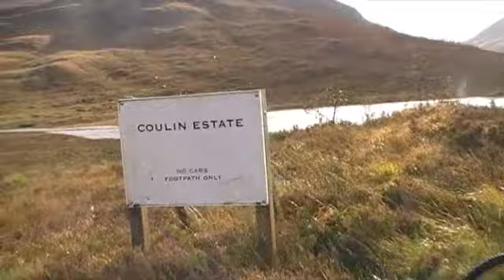Coulin!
A week in Coulin, Kinlochewe, Scotland. Jolly nice too.